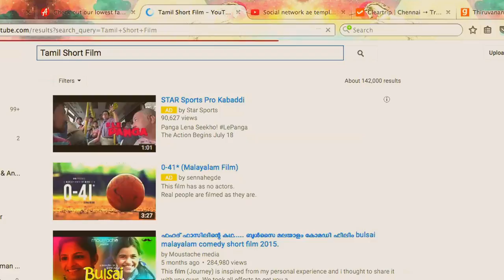Goodmorning Chennai - Interview 2013 with Shivaram Mony (Short Films)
A highlight video from the interview given at Asian College of Journalism for the program Goodmorning Chennai.